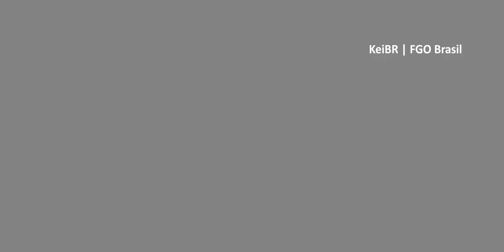Bedivere | DUBLADO PTBR por Aldo Mendonça 【Fate/Grand Order】